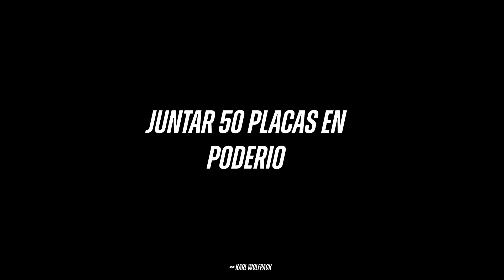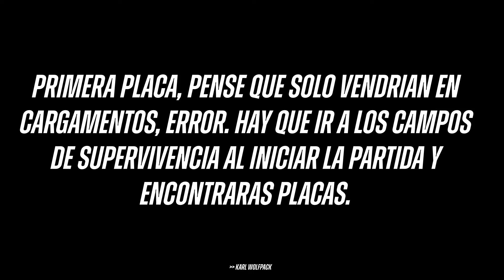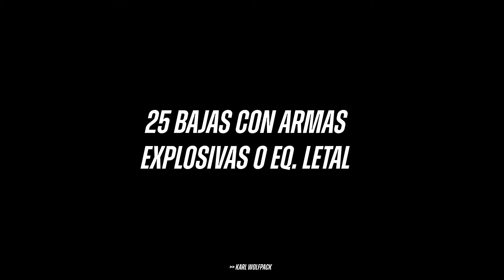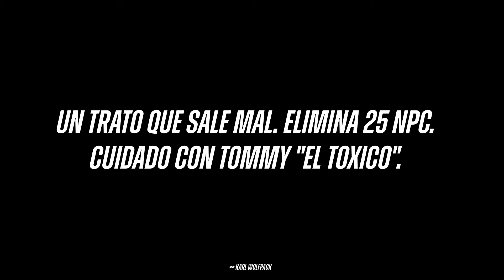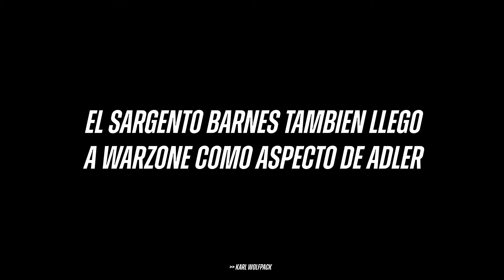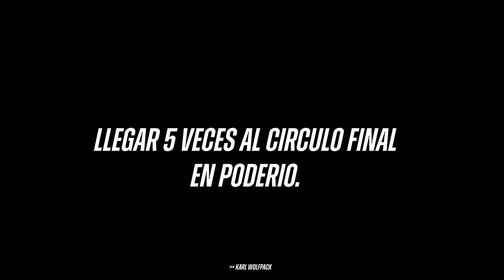Call of Duty: Warzone: Evento Héroes de los 80s.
Tratando de recopilar todo del evento en un solo video. Que lo disfrutes.!!
0:00 Intro
0:11 Asuntos Pendientes
2:19 Primera Baja del Escuadrón
2:51 Disparos Hostiles
3:43 Bóveda Abierta
5:28 50 placas en Poderío.
6:03 3 Placas de Soldados Caídos.
7:16 15 Bajas con Armas explosivos o equipamiento Letal.
8:02 3 Bajas con Arco de Combate
8:49 Un trato que sale mal.
11:45 Sargento Barnes.
12:42 Llegar 5 veces al circulo final.